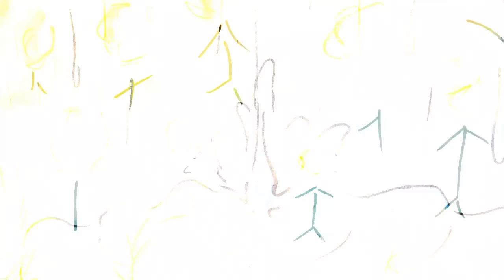Sunrise 2012 [ SPIRITUAL RAP SONG, ZEITGEIST ] by Tanguy & GenDaiLEO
Open the description for English LYRICS.
(Some background information and a DOWNLOAD will be added into the description at some point as well.)

Sunrise Lyrics [translation]

Everybody asks oneself where it's going to "dog",
The "dopeness" grows in the inside - "indoor",
Life goes up and down like a "pinball",
Drinking 12 year old scotch ... "Single Malt",
Out of the whiskey bottle ... fuck the masses,
The marathon goes on like with "Nipsey Hu$$le",
And it fucking doesn't matter if you can't make up your mind,
Because today we are standing behind the white wall,
Now the people recognize their femininity and total freedom,
Welcome in the Golden Age!
It's easier to act,
Accepting something different, more compassion than tolerance,
And I'm thanking all my friends and family,
Furthermore the enemies, and especially "Nadine",
Thanks "Absztrakkt" and "cr7z",
I'm giving myself a therapy, when I'm meditating in the dirt,
Celebration of love now, finally we are aware of ourselves,
Even though we where lemmings, without understanding for everything,
The Evil is creating the Good like "Eminem's mum",
Lets run into parks, hugging tramps,
We are drinking "Hennessy" yaa, smoking cannabis,
To open ourselves, in order to forget what's the mind,
From now on everything becomes bromantic, yooo together we form the whole,
Everybody needs love, we are all sloths,
Act like a machine, and relatively plausible,
Make up thousands of elaborate lies,
Locking ourselves up, behind the front door,
But the truth is the light,
And reflexion is inevitable if it hits you,

You thought the world would end but the sun is just rising, just rising!
The sun is just rising, just rising,
The sun is just rising...

100 masks behind which we felt abandoned without reason,
But we wore them anyway to pursue our desire,
And in all objectivity, we did for the other people,
Not particularly much, it was only striving for acknowledgment,
Long thinking, getting a headache, without any result,
Love yourself as your neighbor, "Jesus",
Mistaken, forgotten yourself, remote controlled by the media,
First regret and then understand, you can't compete with everything,
All this only comes from thinking, rational brains are playing,
It's "crazy" what we are able to do, but we are confused by emotions,
Feel the love that I'm sending you and then pass it on,
Maybe nearly no one listens to this "shit" but at least there is one,
It is like a drop in an ocean, it is just a fragment,
But this one also leads to the next and awakens consciousness in the souls,
Live in the flow with those you love and if there is no one,
At least love yourself, because you always have time for yourself,
The real Evil remains hidden - "死神" [Shinigami],
Digitalization of the Illuminati - fakes,
You defeat the serpent, one candle lights up millions,
Of other candles, and soon every "Annunaki" is dancing on parties,
Kamikaze, on all the slaves with my album release,
This is more than just writing, it is calligraphy,
See you later "dude", alligator,
Till then, "thanks", "merci beaucoup", "ありがとう" [arigatou],